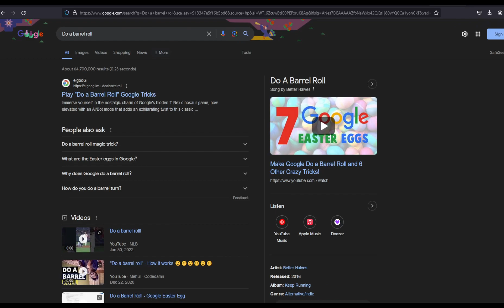👾 Google Easter Egg - Do a barrel roll!!!! 👾